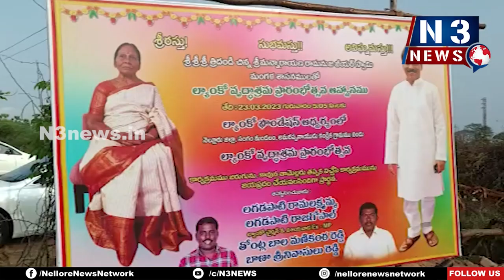వృద్ధాశ్ర‌మం ప్రారంభించిన మాజీ ఎంపీ లగడపాటి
సంగంలో అన్నివ‌స‌తుల‌తో వృద్ధాశ్ర‌మం